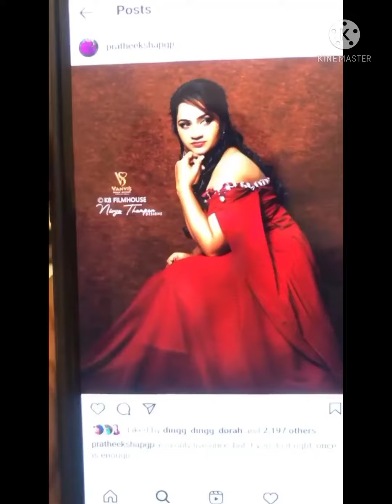Mounaragam location Fun🤣🤣||Behind scenes